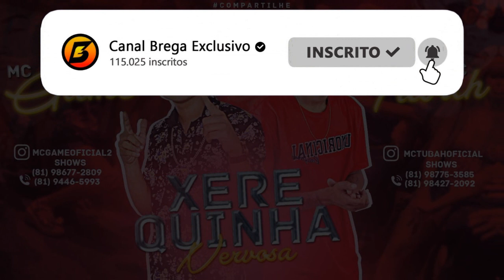MC TUBAH E MC GAME - XEREQUINHA NERVOSA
Artista/Cantor: MC TUBAH E MC GAME